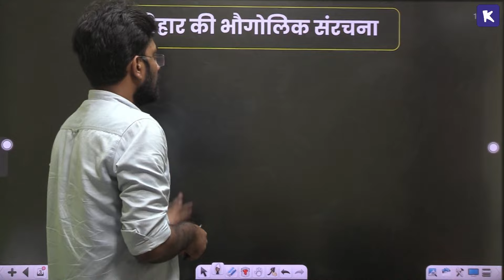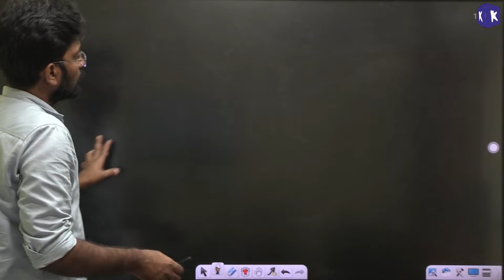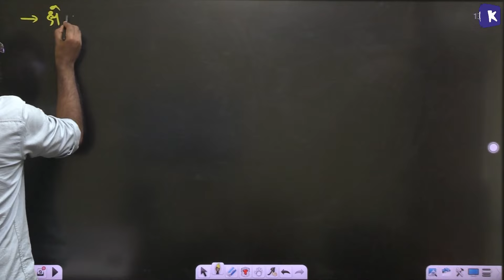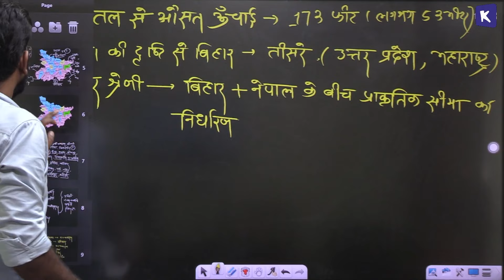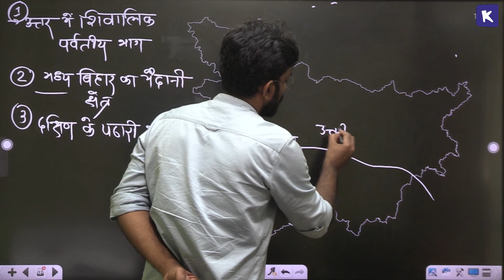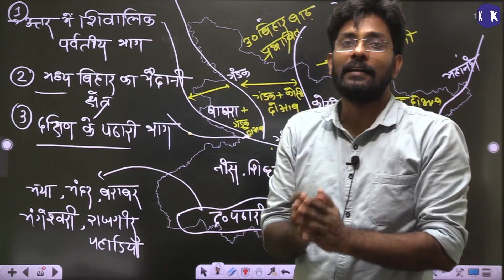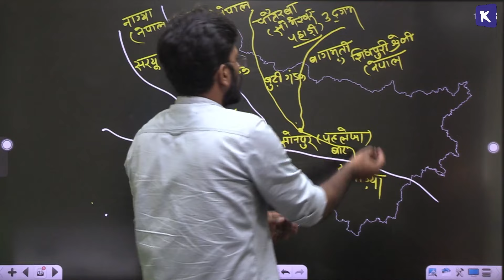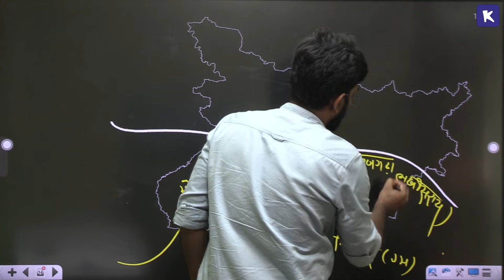बिहार विशेष L02 | बिहार की भौगोलिक संरचना | Bihar ki Nadiya | bihar special for bpsc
bpsc
bihar special for bpsc
बिहार की भौगोलिक संरचना
Bihar ki Nadiya
bihar ki bhaugolik sthiti
bihar ki bhaugolik sanrachna
bihar special gk gs
bihar special geography
bihar special gk class
bihar special gk in hindi
bpsc bihar special gk
bpsc bihar special history
bihar special kredoz ias
bihar gk, bihar news
bihar special bpsc
bihar special for 70th bpsc